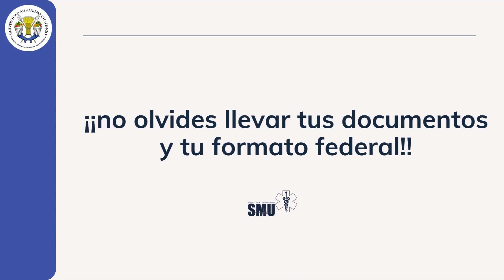¡¡¡Acude a vacunarte!!!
La vacunación está cerca, acude a tu sede con tu QR(de ser posible), INE, talón de pago, CURP y tú formato federal.
Si  te aparece la leyenda “tu CURP no se encuentra” o no puedes imprimir tu QR espera y vuelve a intentar o acude a alguna de las sedes con toda tu documentación donde te ayudaran para que puedas vacunarte.